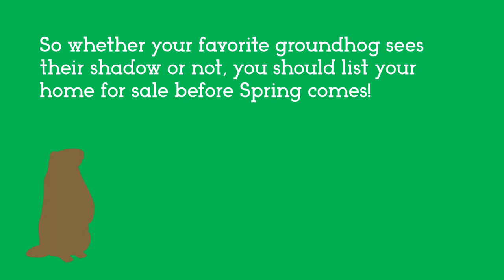Martha and Miles Loss, Greater Tampa Bay Area - Martha Loss and Miles Loss, RE/MAX